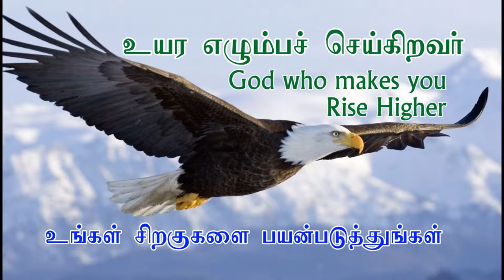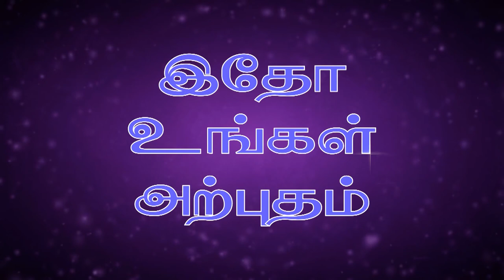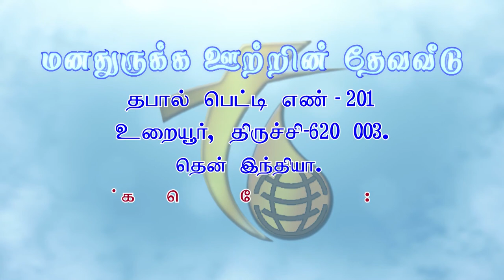22.10.2017 Tamilan Tv God who wants you Rise Higher Part-2 Fountain of Compassion Church, Trichy-3